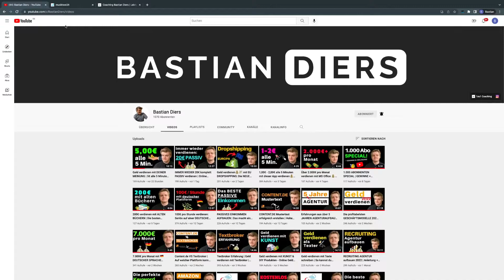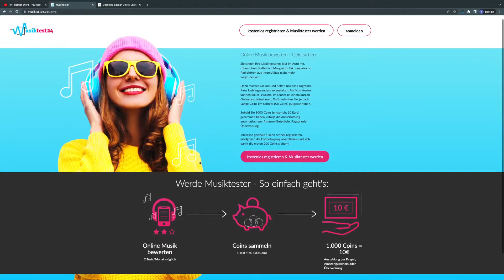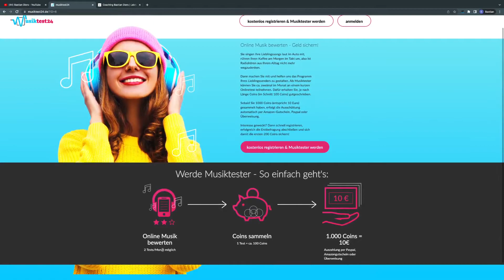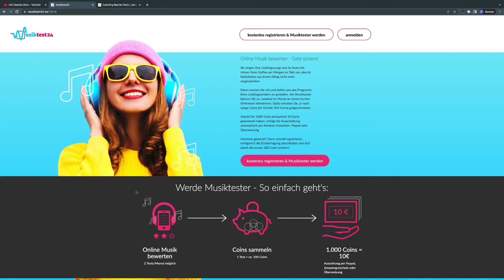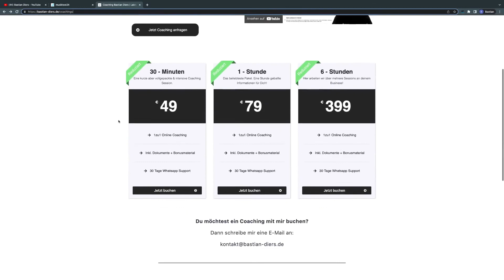Verdiene 10€ Immer wieder mit MUSIK HÖREN (NEUE METHODE) | Online Geld verdienen 2023 von zu Hause